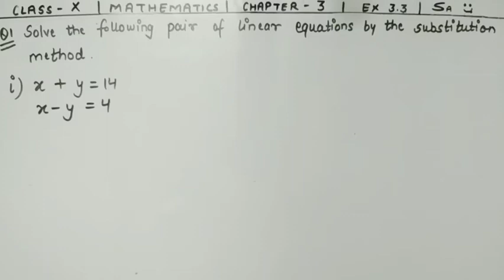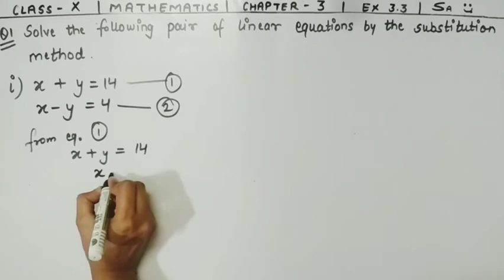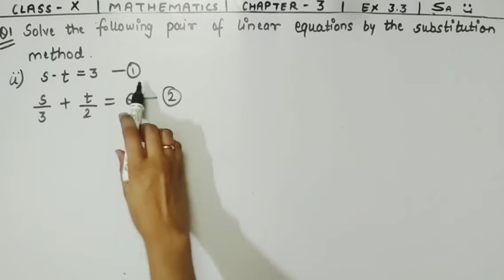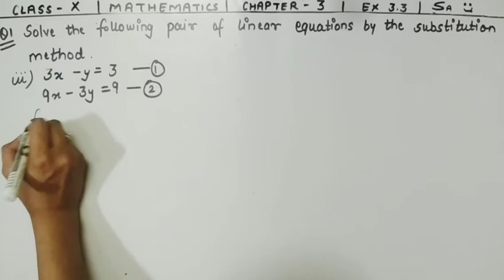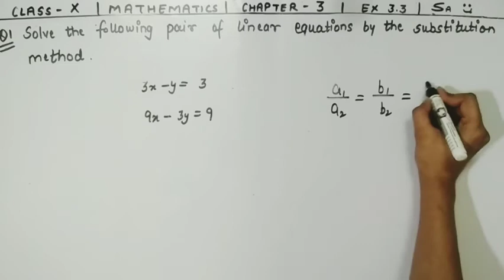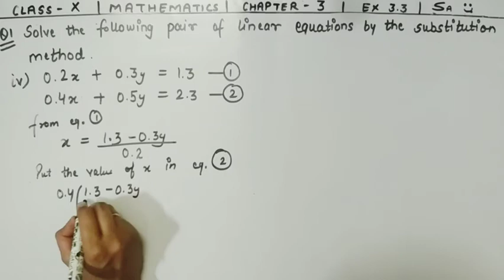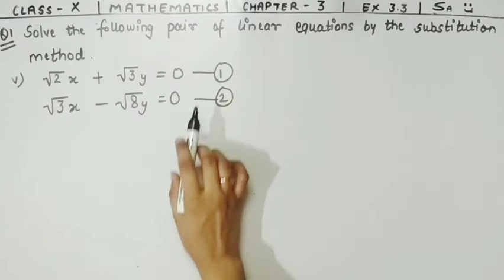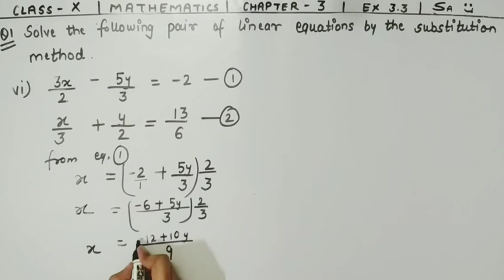Class-10th | Chapter-3 Ex3.3 Q.1 | Pair of Linear Equations in Two Variables | Mathematics | NCERT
This is Chapter-3 of Class-10th Mathematics,NCERT | Ex3.3 Q.1| Pair of Linear Equations in Two Variables.

Watch it till end and ask your doubts(if any) in the comment section.

Keep Supporting